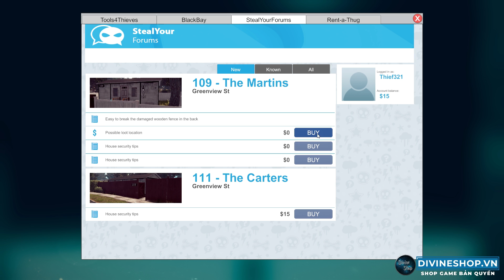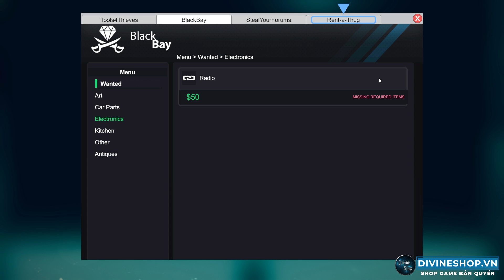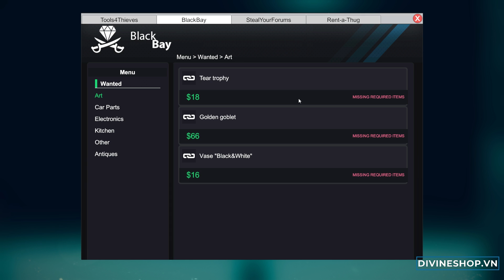Thử Thách 500h Làm Ăn Trộm =)) | Thief Simulator #1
Cùng làm Ăn Trộm trong Thief Simulator trên PC